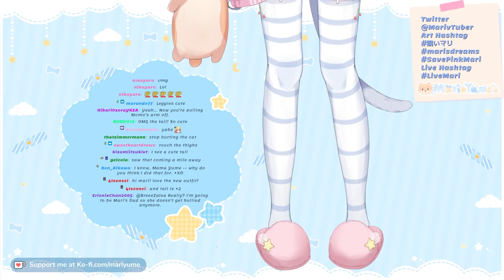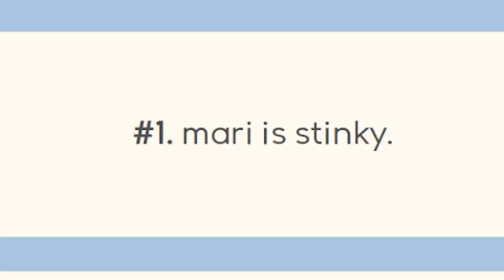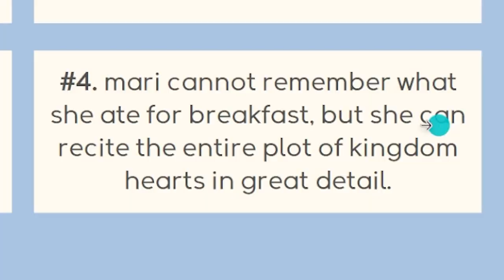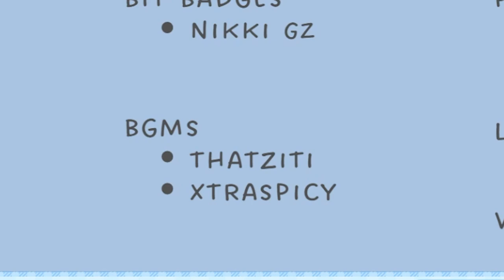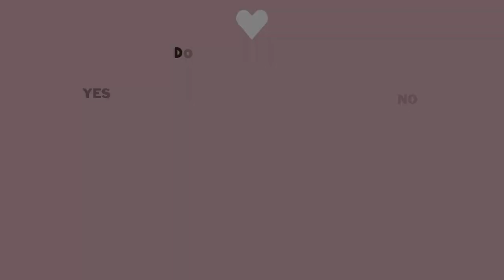I Debuted My New Outfit. It Was A Mistake.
If you're new to VTubing, then you know that debuting your new outfit can be a really exciting moment. In this video, I finally got to debut my new Live2D outfit, and how it turned out not the way I had originally planned. Be prepared for some laughs as you watch chat being sussy!

♡MORE VIDEOS HERE:

♡TIMESTAMPS:

♡CREDITS:
Editor: